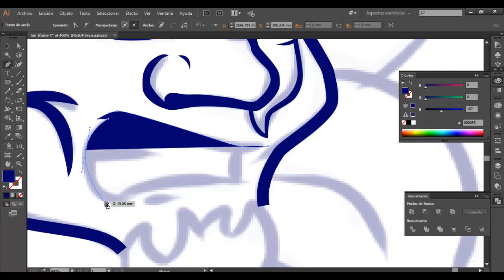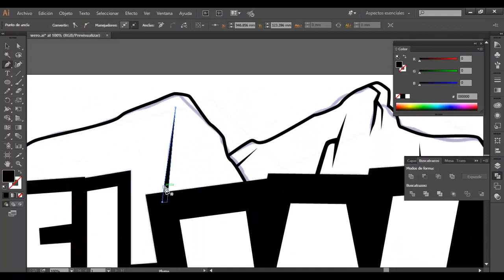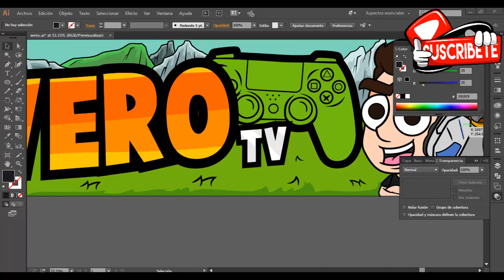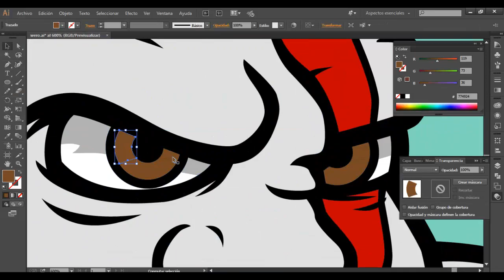ENCHULAME EL CANAL 29 - El Wero TV( Re diseño de banner youtube )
CANAL DE El Wero TV
¿QUIERES EL DISEÑO DE UN BANNER? Pregunta por los precios !!
DESCARGA TODOS MIS DIBUJOS COMPLETOS AQUÍ Y SIGUEME !